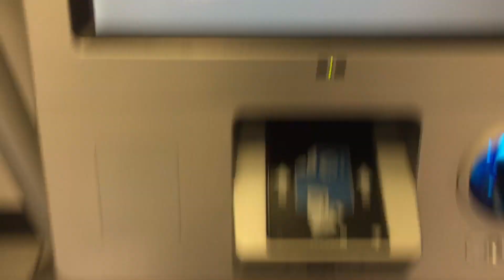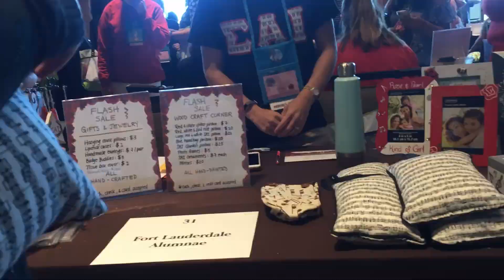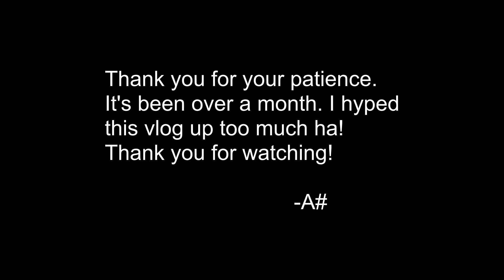#1 - SAI Convention (Scottsdale, AZ)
It's finally here!! Thank you for being patient with me! This vlog was a feat to finish but I loved every moment of this trip. Hope to go to the next convention!

I didn't explain it much in the vlog itself but this trip was for the Sigma Alpha Iota (SAI) National Convention, which is the Music Fraternity Sorority I am in. Out in Arizona, everybody stayed at this resort. There were a lot of sessions and such that wouldn't have been interesting to include in the vlog lol
My group enjoyed the resort and all the events in the convention. They had merch shops and such. It was a fun time! :)

Huge thank you to the Fort Worth Alumnae Chapter for making this opportunity possible for all of us who went!

Thank you to Dakota for pushing me to do this vlog!